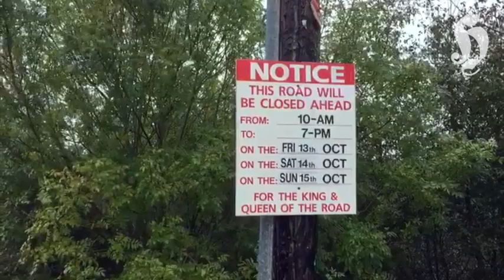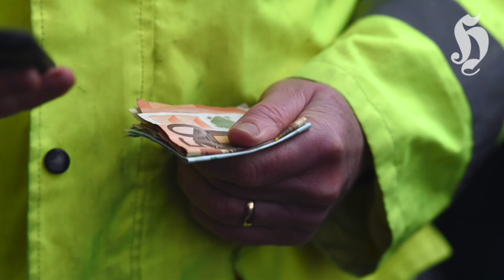King & Queen of the Roads 2017 - FKV-Athleten werfen am Limit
Einmal im Jahr versetzt eine 900 Gramm schwere Eisenkugel das irische Dörfchen Ballincurrig in Ausnahmezustand. Mit dem Spielgerät werden nämlich die Titel der "King & Queen of the Roads" ausgeworfen. die FKV-Athleten Anke Klöpper, Julia Heiken, Ralf Look und Jari Sturm waren beim renommiertesten Boßel-Einladungsturnier dabei.